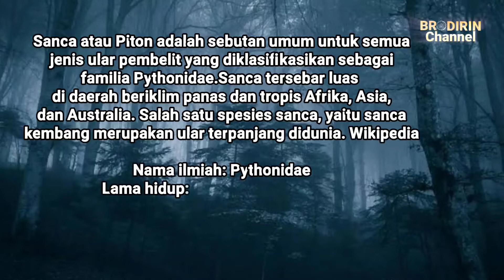PENAKLUK ULAR SANCA